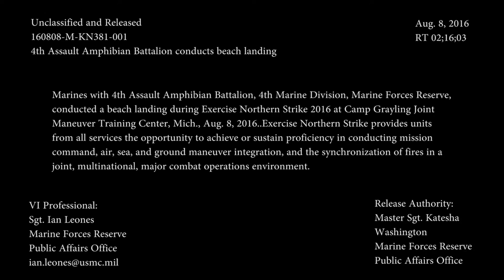Marines conduct beach landing during joint exercise Northern Strike 2016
Marines with 4th Assault Amphibian Battalion, 4th Marine Division, Marine Forces Reserve, executed a beach landing as part of Exercise Northern Strike 2016 at Camp Grayling, Mich., on Aug. 8, 2016. Northern Strike is a joint, multinational exercise designed to enhance the capabilities of military units in air, sea, and ground operations, as well as the synchronization of fires in a major combat operations environment. The exercise builds proficiency and strengthens interoperability between U.S. and partner forces.

(U.S. Marine Corps video by Master Sgt. John Lee)